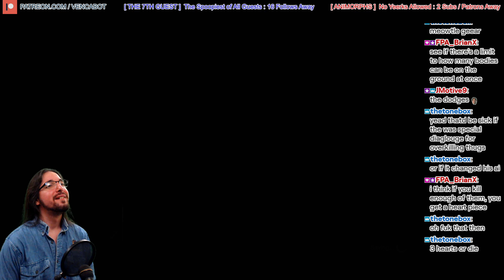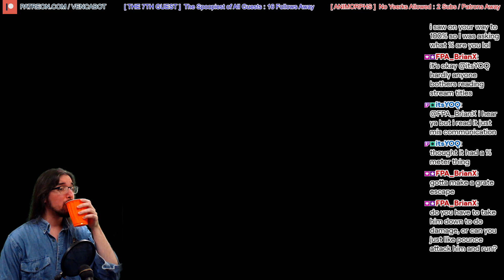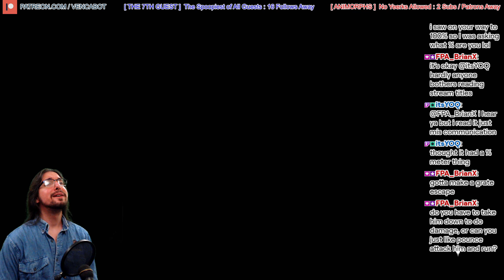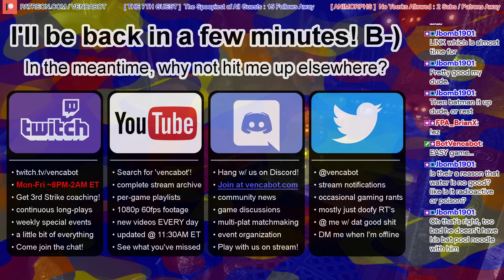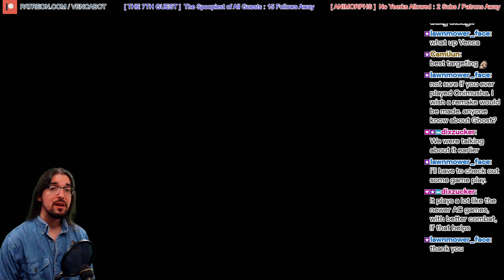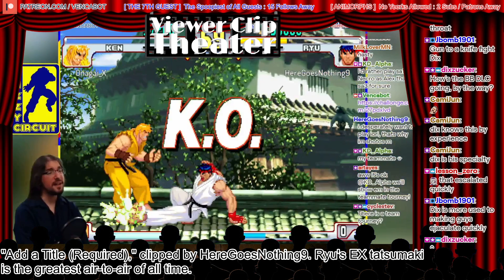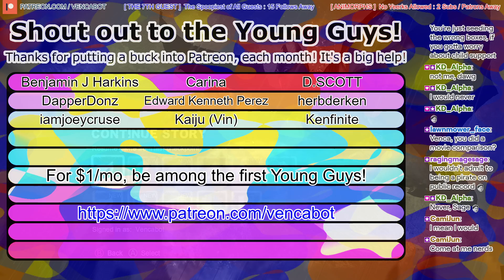Post-Game Riddler Trophy Hunting! I Love Exploring 😍 | Batman: Arkham City @ Aftermath Ep. 1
The Arkham series is rightfully legendary to a generation of gamers, and after finishing our commentated longplay of the series debut, we're finally moving onto its sequel! Once again, we're going for a 100% completionist letsplay -- and without any external guidance! This time, it's going to be split over four seasons: "Blood of the Joker", "The Lazarus Plot", "Arkham Aftermath", and "Final Challenges". I originally played this game on the PS3 when it launched, so it's amazing to be playing the PC version, now, at ultra high resolution and at 60FPS! Thank you so much to all of the friends that were such excellent company during recording of these 28 episodes.